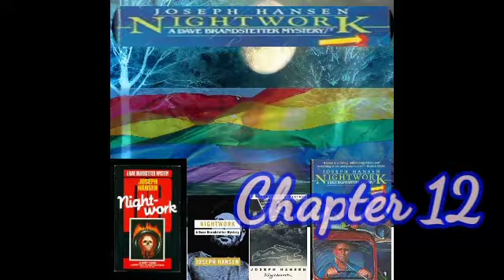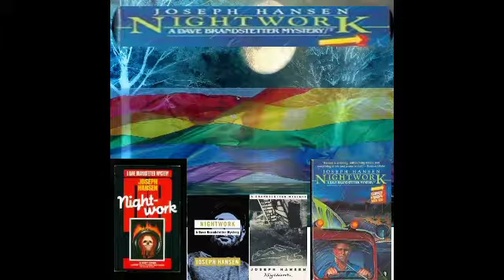Nightwork Chapter 12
Dave Brandstetter investigates the death of a truck driver and conspiracy of silence